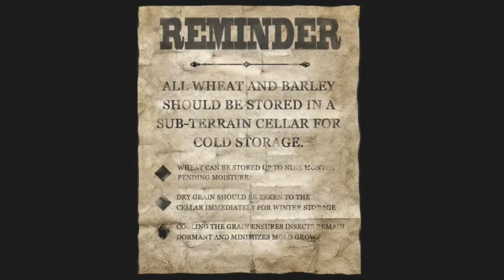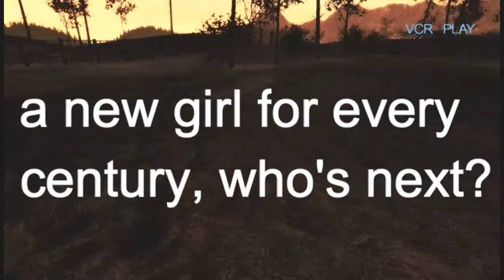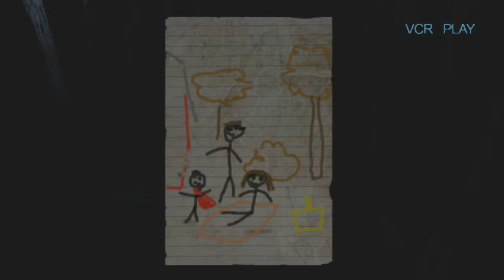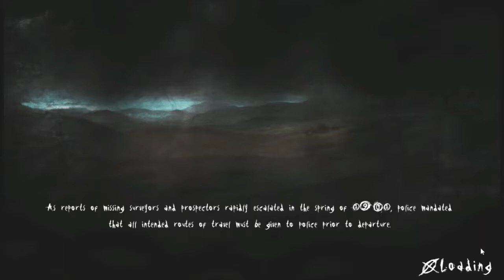Basements and a chapel? Slender #4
Time to have some fun in the dark I wonder which one will scream?